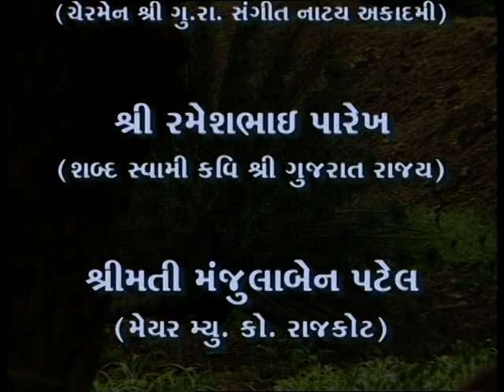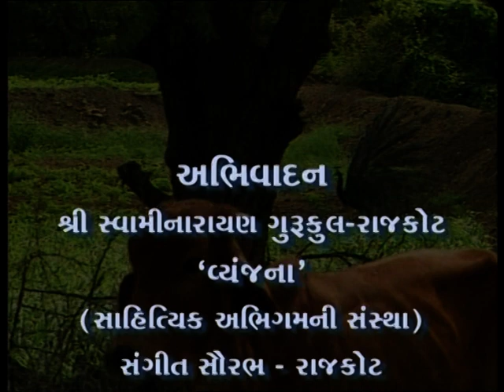Gokulma Thukya Mor 1